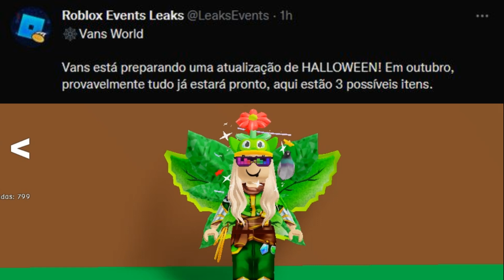NOTICIAS DE ROBLOX - ACCESORIOS Y EMOTES FILTRADOS